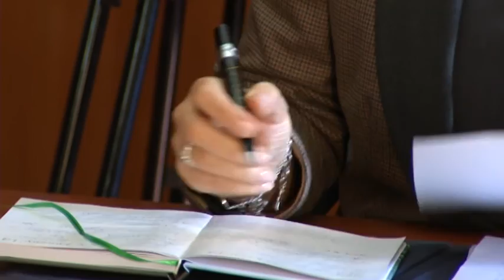Gjinishi fut në sherr Blushin me PS, debati në komision: Ka shkelur laicitetin